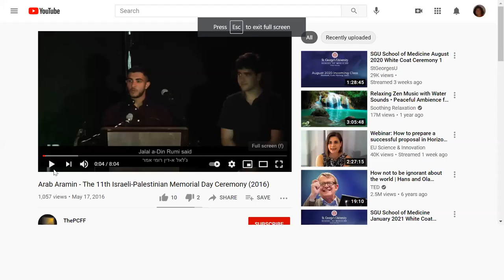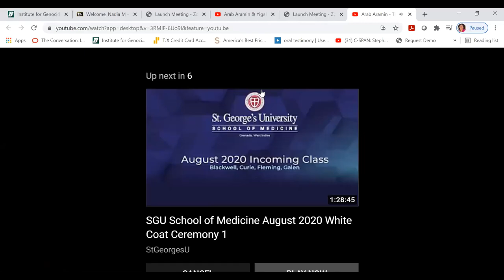Stories of Two Brothers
This event began by sharing a short video clip of Arab Aramin and Yigal Elhanan speaking together in 2015 at a Peace Vigil in Belgium, followed by the personal stories of Arab and Yigal. It concluded with opportunities for questions from the audience, and reflections on the role of young people in peace, conflict resolution and atrocity prevention. Yigal Elhanan is 28 years old. When he was 4 years old, his sister, Smadar, was killed in a Palestinian suicide bombing in Jerusalem. Yigal is a member and activist in the PCFF. His father, Rami Elhanan, formerly served as the Israeli Co-Director of the organization. Arab Aramin is 26 years old. In 2007, his sister Abir was shot and killed in front of her school by an Israeli border police officer. Arab is a member and activist in the PCFF. His father, Bassam Aramin, formerly served as the Palestinian Co-Director of the organization.